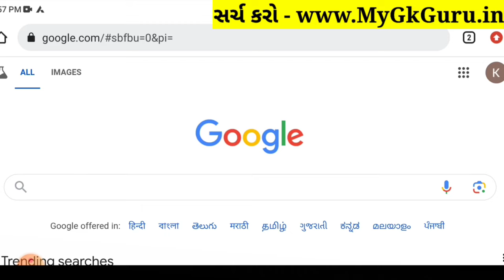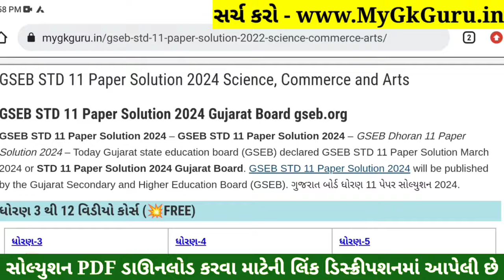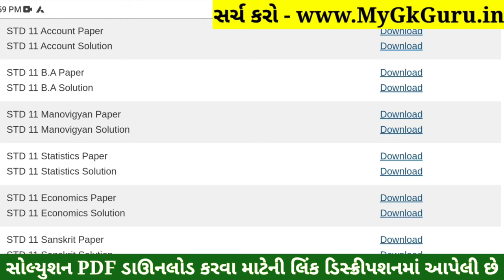STD 11 Manovigyan Paper Solution 2024 50 Marks, STD 11 Manovigyan First Exam Paper Solution 2024